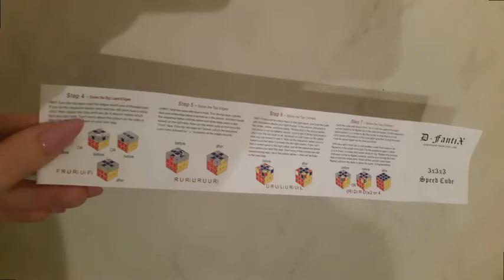D FantiX Cyclone Boys 3x3 Speed Cube Stickerless Magic Cube 3x3x3 Puzzles Toys 56mm Toys & Games